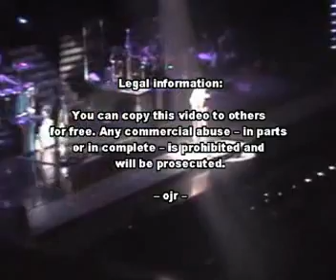14/ UN POCO DE AMOR - SHAKIRA - TOUR OF THE MONGOOSE